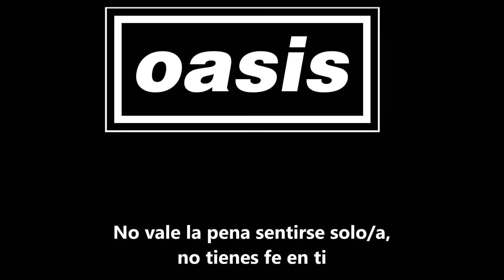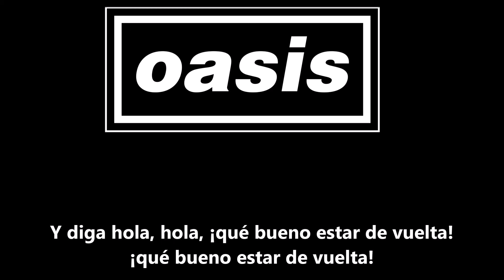Oasis - Hello (Subtitulada en Español)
Del segundo LP (What's The Story) Morning Glory?

No poseo copyright de contenido y esta sujeto a las leyes correspondientes